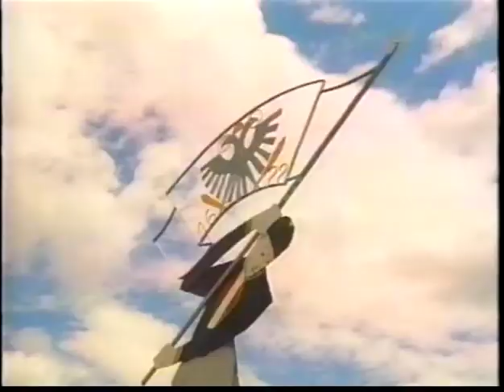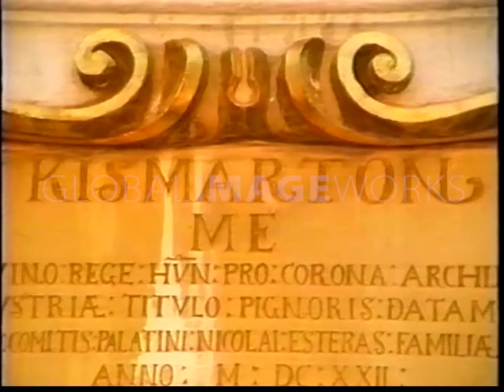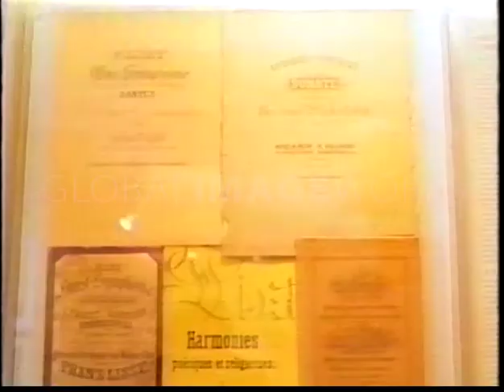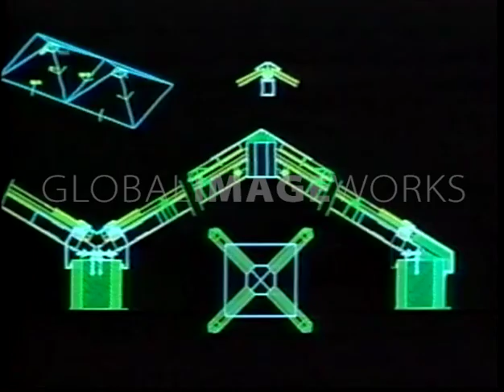Burgenland: Land of Castles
The picturesque eastern province of Austria and home of "blaufrankisch" wine is portrayed.